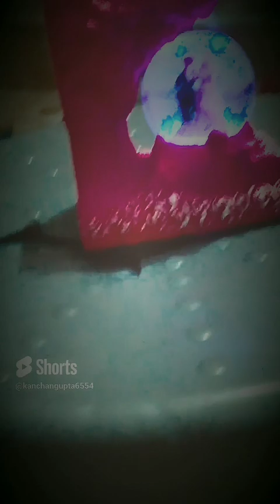buy now 250₹ @kanchan gupta shorts